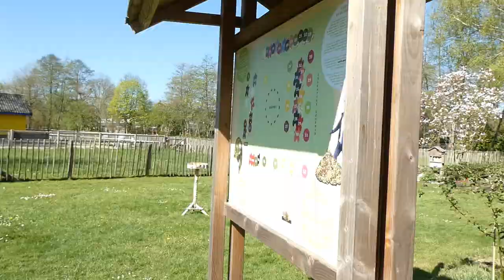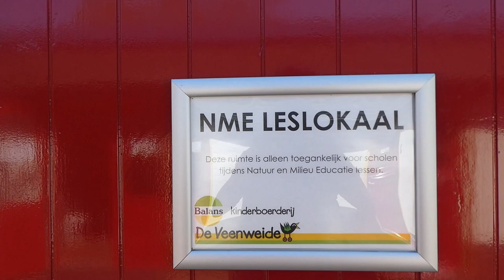De Veenweide, kinderboerderij en duurzaam educatief centrum, april 2020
Benieuwd naar De Veenweide ? Kijk dan naar deze video, loop mee over het edcuatieve pad, bewonder onze verschillende tuinen (insectentuin, pluktuin, moestuin, sprookjestuin en speeltuin), bekijk al onze dieren (teveel om op te noemen) en krijg een goed beeld hoe De Veenweide er op dit moment uit ziet.